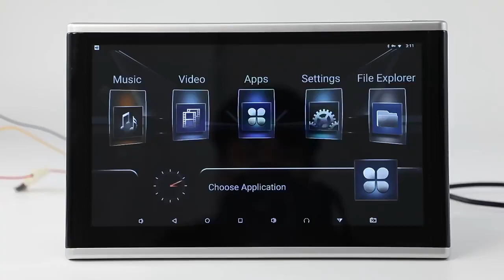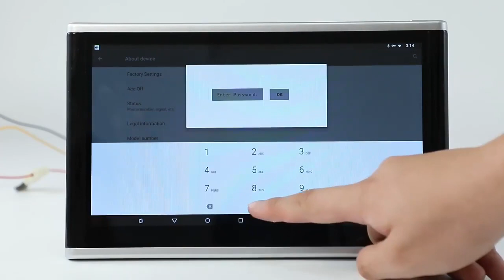Cross-Border 9/10.1-Inch Android Plug-in Headrest Display MP5 Rear Seat Entertainment System Headres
Cross-Border 9/10.1-Inch Android Plug-in Headrest Display MP5 Rear Seat Entertainment System Headrest Player, Car Universal Rear Entertainment System, 9 Inch, learn more Model NO.: HRX1005A, Trademark: Racingter, Origin: China Mainland, HS Code: 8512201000, Production Capacity: 10000 PCS Per Day, Use: Automotive, Screen Size: 9&quot;, Warranty: 1 Year, Function: DVD/VCD, Bluetooth-enabled, Radio Tuner, Touch Screen, Photo Viewer, TV, Transport Package: Paper Carton Packing, Specification: 1+16G